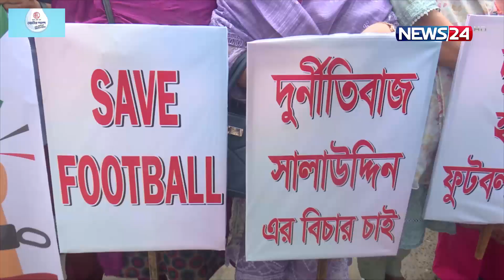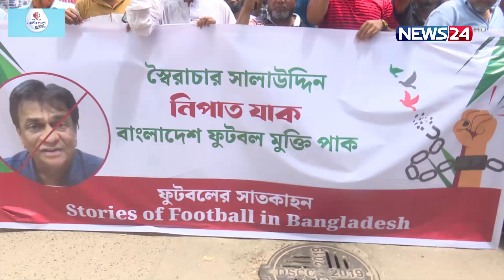বাফুফে সভাপতি সালাউদ্দিনের পদত্যাগের দাবিতে সাবেক ফুটবলারদের মানববন্ধন | News24 Sports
Our other YouTube channels :
News24 Official Address:
NEWS24
371/A
Bashundhara Road
Block – D
Bashundhara Residential Area
Dhaka - 1229